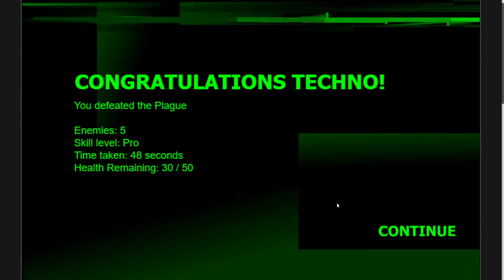Flash Games of My Childhood | Electric Man 2 [Part 2]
Electric Man 2: Tournament of Voltagen was a flash game released in 2007, in which you fight various numbers and types of enemies in a tournament type style, until you fight the final boss, competing for the trophy and win the Tournament of Voltagen.
I am playing on Pro difficulty, but the biggest difference from what I remember is the amount of enemies you have to face and maybe also their health and damage.
This is part 2, so you missed like 17 mins of footage from part 1, so you might wanna watch that on my channel, just sayin, but hey, I'm not forcing ya
Hope whoever is reading this has a good day